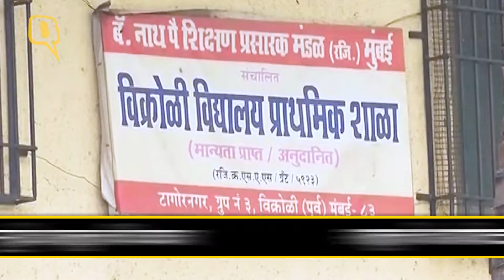Quint Hindi: सही तरीके से बाल नहीं कटवाने पर स्कूल में बच्चों के बाल मुंडवा दिए